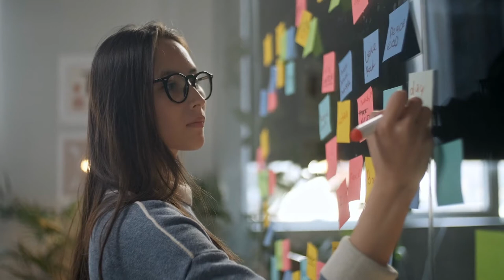Stages of Personal Evolution In Your Career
Where are you in your personal evolution?

Clare Graves, a professor of psychology, spent years traveling the world and meeting people from all walks of life. As a result of his journey, he developed a model of personal evolution that has become foundational to fields like Spiral Dynamics, Neurolinguistic Programming, and Integral Theory.

In this video, I give you a condensed walkthrough of this journey and how it manifests itself during the course of someone's career.